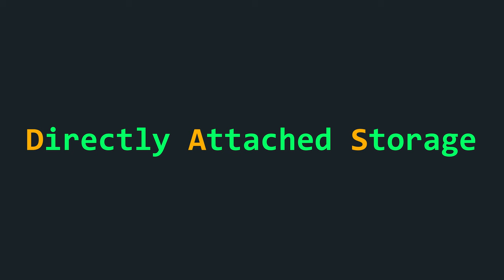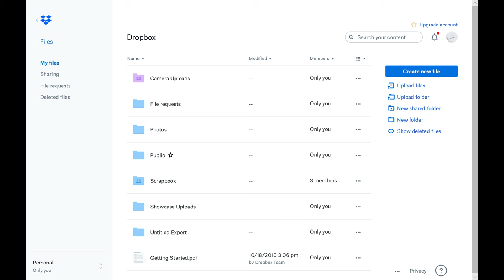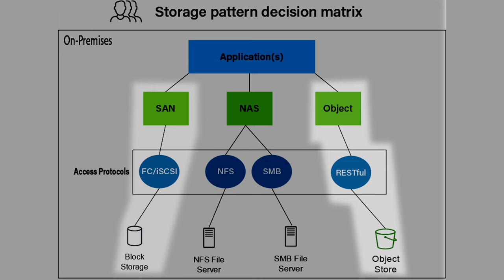CLOUD STORAGE a Confronto: FILE vs BLOCK vs OBJECT: Quale Scegliere? AFK UNDER THE HOOD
In questo video, parlo in dettaglio delle differenze tra i tre principali tipi di storage in cloud: File Storage, Block Storage e Object Storage. Se ti sei mai chiesto quale tipo di storage sia il migliore per le tue esigenze, questo video è fatto apposta per te!

Inizio con una chiara definizione di ciascun tipo di storage, spiegando come funzionano e quali sono le loro caratteristiche distintive, per poi passare ad analizzare i vantaggi e gli svantaggi di ciascun tipo di storage. Capiremo perché potresti scegliere il File Storage per la sua semplicità d'uso, il Block Storage per le sue prestazioni elevate, o l'Object Storage per la sua scalabilità e l'efficienza nel gestire grandi volumi di dati.

Comprendere le differenze tra File Storage, Block Storage e Object Storage è fondamentale per prendere decisioni informate sulla gestione dei dati, sia per progetti personali che aziendali. Questo video ti fornirà le conoscenze necessarie per fare la scelta giusta.

🔖 Capitoli
00:00 Introduzione
02:23 Directly Attached Storage
04:15 File Storage
06:30 Block Storage
12:49 Object Storage
19:44 Conclusioni

VIDEO UH-24-011